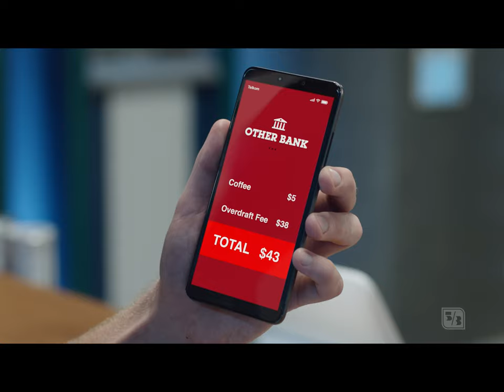2020 Kennesaw State Football National Signing Day Show